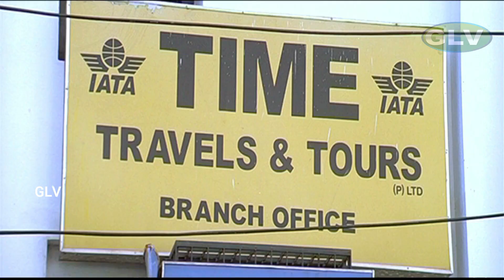Paga Telugu Movie | Part 3 | Jayam Ravi, Bhavana | Super Hit Movie | HD Video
Written by : S. Ezhil
Starring : Jayam Ravi, Bhavana, Raghuvaran, Vijayakumar, Lal, Cochin, Haneefa
Cinematography : S.D. Vijay Milton
Edited by : G. Sasikumar